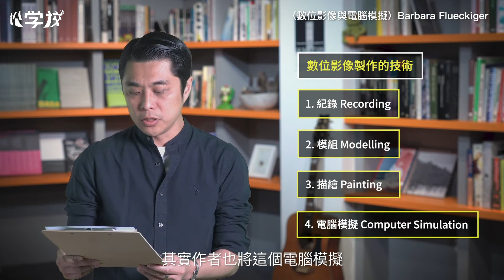【松學校導讀】邱誌勇 Barbara Flueckiger 〈數位影像與電腦模擬〉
ARThon 【松學校導讀 技術、藝術與設計】
國立清華大學藝術學院科技藝術學士班教授邱誌勇 談 Barbara Flueckiger 〈數位影像與電腦模擬〉

在當代社會中，數位影像的真實性時為大眾所討論的議題。本篇文章試圖聚焦於數位影像建構的過程，及其背後再現、認識論的原則。

台灣數位藝術中心